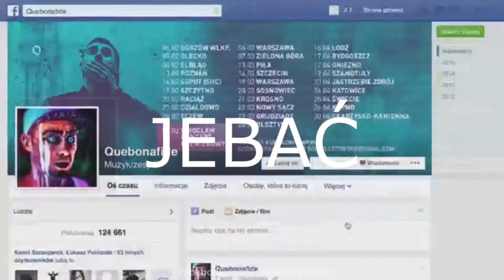Przerywniki z Nostejl REKTWASAKI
Bardzo serdecznie polecam
▄▄▄▄▄▄►CZYTAJ OPIS!◄▄▄▄▄▄▄
✖Lajkuj, śledź i kochaj ❤
✖Dane Kontaktowe:
MagicznyKrzyś1 to najlepszy gracz Nostale PL